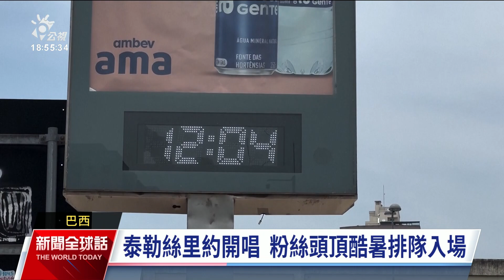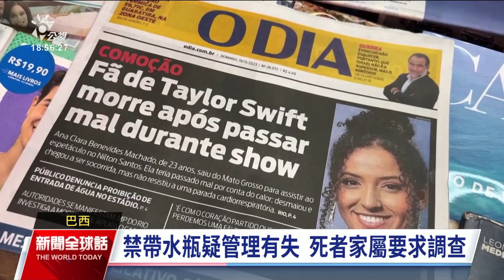泰勒絲演唱會禁帶飲水出人命 死者家屬疑管理有失求調查｜20231120 公視新聞全球話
33歲美國流行天后泰勒絲正在舉行世界巡演，17日開始在巴西里約連唱3天，沒想到熱浪高溫導致現場許多觀眾出現身體不適，甚至導致1名23歲女粉絲在演出途中暈倒、心臟驟停，最後送醫不治。當時也在現場的歌迷，對主辦單位禁止觀眾帶水進場頗有微詞，死者家長也要求進行調查。